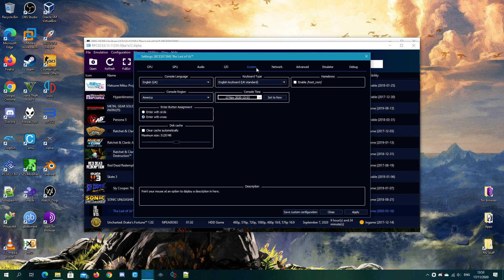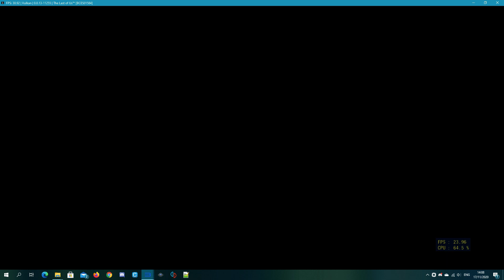RPCS3 0.0.13 | i7-9700F + RTX 2060 | The Last of Us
TLoU on PS3 emulator w/ recommended config by BSoD Gaming

🖥️ PC specs
CPU: Intel® Core™ i7-9700F @ 4.7GHz
GPU: NVIDIA GeForce RTX 2060
RAM: HyperX FURY 16GB DDR4 2666MHz
SSD: Western Digital SN520 256GB NVMe M.2
HDD: Toshiba DT01ACA200 2TB 7200RPM
OS: Windows 10 Home, version 20H2